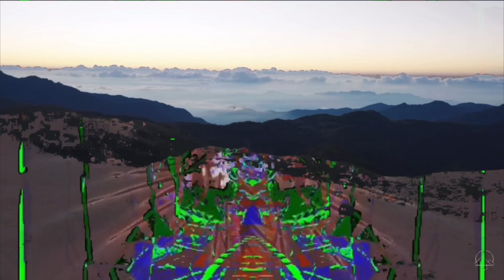Rhesus - ♱ 𝕿𝖍𝖊 𝖍𝖆𝖓𝖉 𝖙𝖍𝖆𝖙 𝖋𝖊𝖊𝖉𝖘 𝖞𝖔𝖚 ♱ (Music Video)